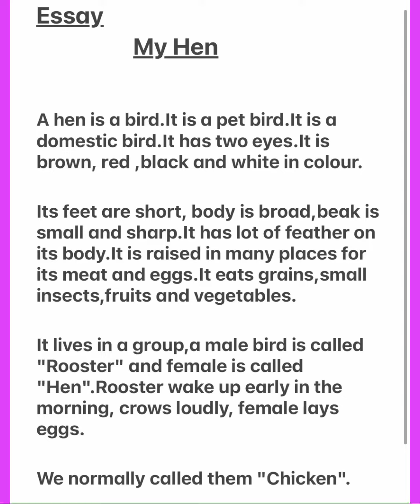Essay:My Hen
Aslam O Alaikum & Hello Students,

Thank u
Regards,
Miss Anna